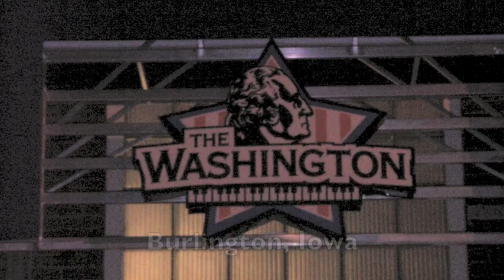Burlington, Iowa-2009 50 States in 50 Days-Nov. 4th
The Iowa stop on Kevin Montgomery's 50 States in 50 Days tour. featuring